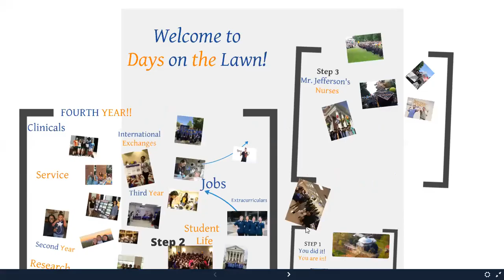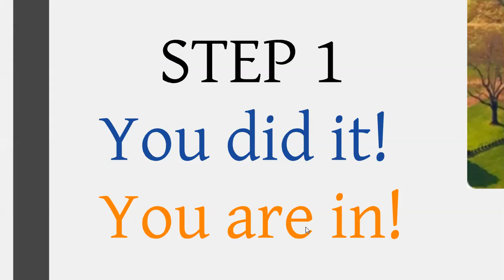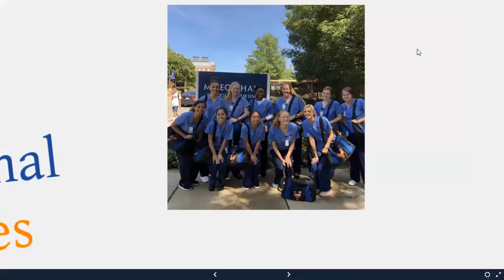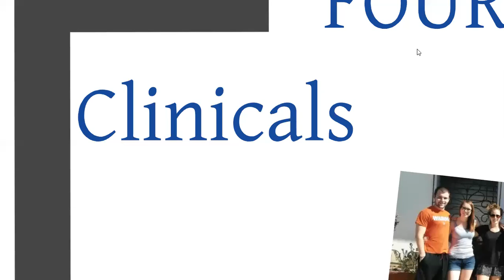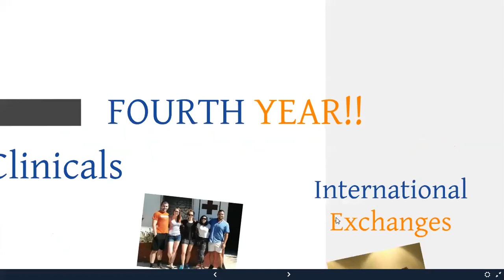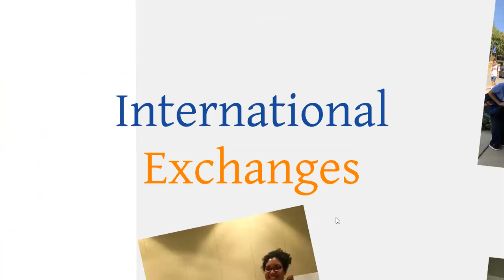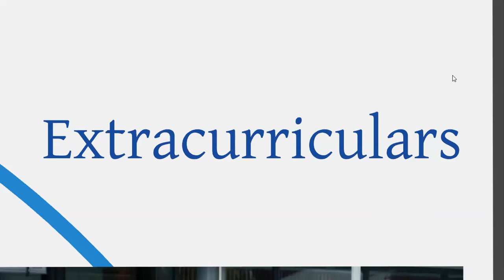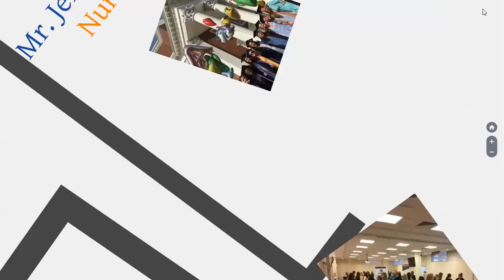University of Virginia School of Nursing Information Session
Recorded session with administrators from the UVA School of Nursing from our Virtual Days on the Lawn 2020 for admitted first-year students.